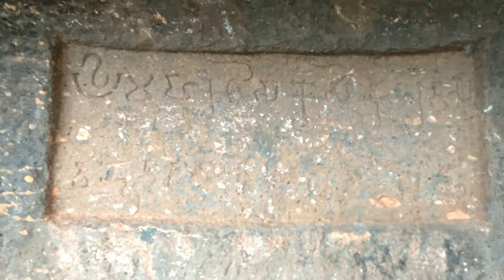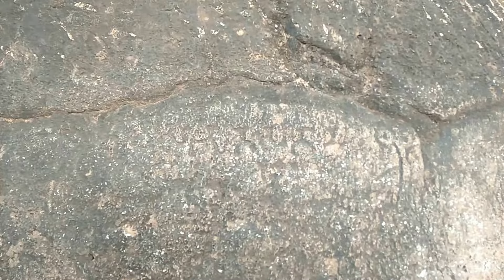Bhaje caves lonavala the only caves having 14 stupas full video @caves in pune @caves in maharashtra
Bhaja Caves or Bhaje caves  is a group of 22 rock cut caves dating back to the 2nd century BC located in Pune district  near Lonavala in Maharashtra.The Bhaja caves are believed to have existed from the times of Hinayana phase of Buddhism.Lohagad and Visapur forts are not far from these caves and can be visited if you have more time on your hands.
A main part of the monument is a group of 14 stupas,The stupas are relics of resident monks, who died at Bhaja, and display an inscription with the names of three monks, Ampinika, Dhammagiri and Sanghdina.One of the stupa shows Stavirana Bhadanta means the venerable reverend inscribed on it.The stupa particulars show the name of the monks and their respective titles.The stupas have been carved very elaborately and two of them have a relic box on their upper side. Names of monks have been titled with Theras.